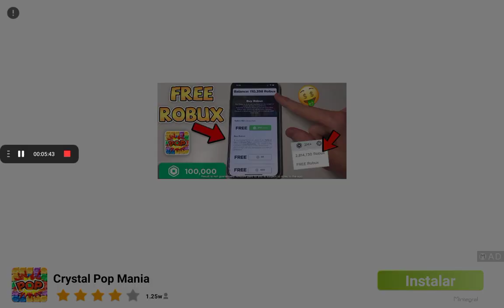1 de septiembre de 2023